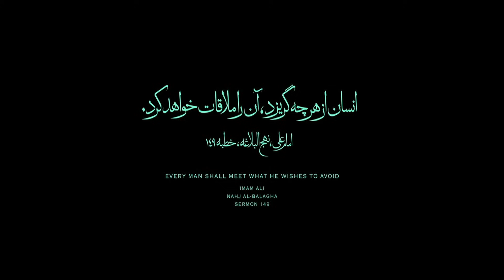بررسی فیلم عنکبوت مقدس | زر ابراهیمی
💕  لینک دونیت و حمایت مالی از ماباحالا و مستردکو  💕

"سلام به همهٔ علاقمندان به دنیای سینما، سریال و کتاب صوتی! در این کانال، شما را به دنیایی از نقد و بررسی های تخصصی و جذاب از فیلم‌ها، سریال‌ها و کتاب‌های صوتی دعوت می‌کنیم. با همهٔ جزئیات فیلم‌های برتر روز دنیا آشنا شوید، پیچیدگی‌های داستان سریال‌های محبوب را بررسی کنید و به جهان خیال‌پردازی و عمیق کتاب‌های صوتی پا بگذارید.
در اینجا، تحلیل‌ها، نظرات و نقدهایی ارائه می‌شود که به شما در انتخاب بهترین محتواهای سینمایی، تلویزیونی و ادبی کمک خواهد کرد. بررسی شخصیت‌ها، کیفیت بازیگری و کارگردانی، تأثیرات صوتی و بصری، و ارزیابی دقیق داستان‌ها، همهٔ اینها در اینجا پوشش داده می‌شود.

Mehdi Ganjei Far
Narrator TV & Radio